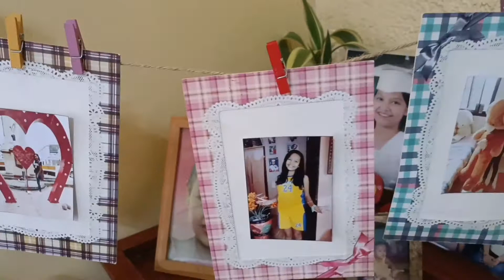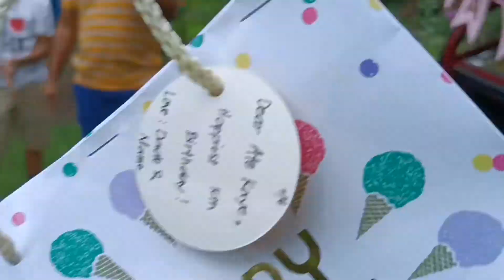Xyrish Kaye @ Sweet Sixteen || Ilagan Village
SurpriseBdayGiftbyherMommyandDaddy || Kaye@16